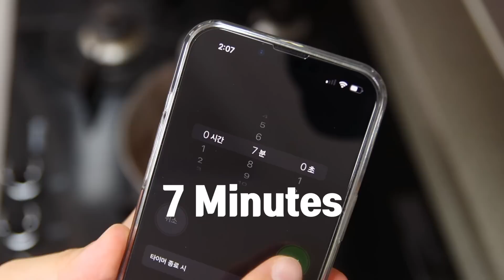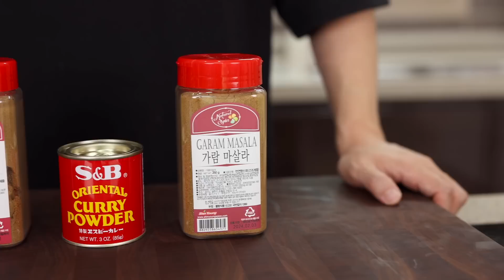These 20 Minute Japanese Weeknight Dinners Will Change Your LIFE! Part 2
These 20 Minute Weeknight Japanese Dinners Will Change Your LIFE!

2. Japanese Fried Chicken (Karaage)

KNIFE NO.1
KNIFE NO.2
RICE COOKER
AIR FRYER
INSTANT POT

SOY SAUCE
S&B GOLDEN CURRY
OYSTER SAUCE
FISH SAUCE
CHICKEN BOUILLON POWDER
SESAME OIL
KOREAN SOYBEAN PASTE
KOREAN CHILI PASTE
KOREAN BEEF STOCK POWDER
DARK SOY SAUCE
SHIN RAMYUN
GOLD RAMYUN POT
KOREAN PANCAKE MIX
KOREAN FRIED CHICKEN POWDER MIX